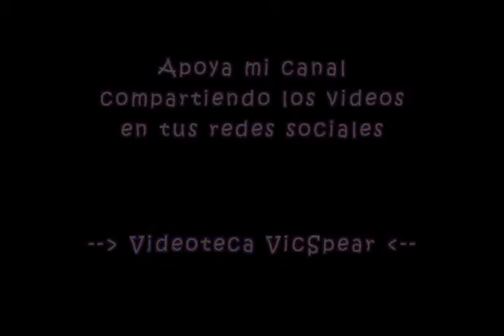Cheverisimo 2 de abril de 2021 parte 2 - Venezuela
Tu me entiendes..!, el Detective Chinchurrio, eso es bujía..!

Humor Venezolano Con: Umberto Buonocuore, Américo Navarro, Henry Rodríguez, Nelly Pujols, Betty Hass, Wilmer Ramírez, María Elena Heredia, Gabriela Rodríguez, Jorge Tuero, Carlos Robles, Margot Pareja, Gioconda Pérez, Perucho Conde, Mercedes Salaya, Irma Palmieri, Alejandro Corona, Virgilio Galindo, Ramón Hinojosa, Pepe Ruiz, Honorio Torrealba, Rolando Salazar, Luis Rivas , Simón García , Víctor Rentroya, Jessica Arvelo, Emimar Minguet, Luis Rodríguez, Germán Regalado, Lila Pereira, María Auxiliadora Porras, Ponciano Conde, Manuel Bastos, César Sojo, Carolina Tejera, Gloria Gaviria, Gabriela Fleritt,El Moreno Michael, Luis González “Jordi”.